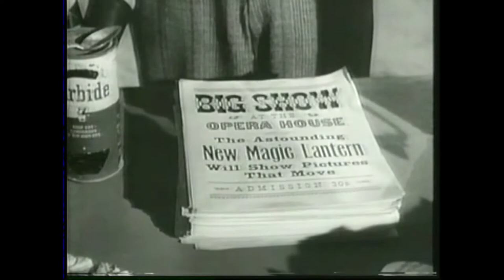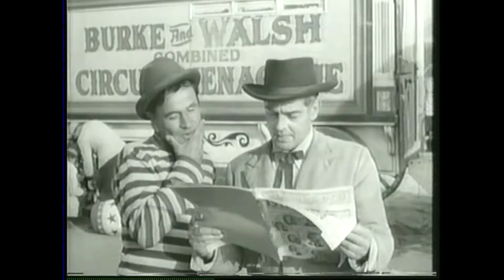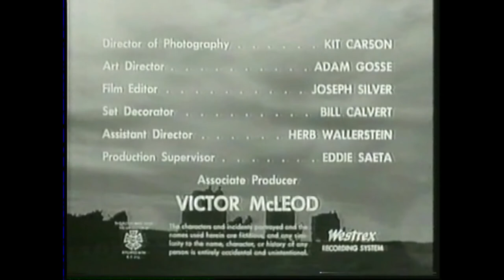Circus Boy S2E8 'The Magic Lantern' (FULL EPISODE)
After Joey (Noah Beery Jr.) uses circus money to bail him out of jail, Elmer (Sterling Holloway) is back with another crazy invention. First aired November 7, 1957.